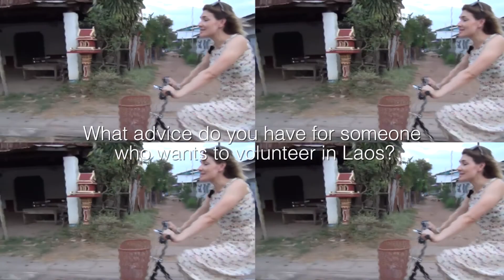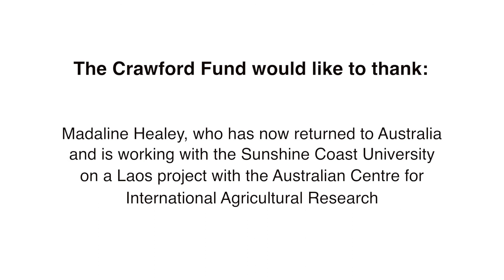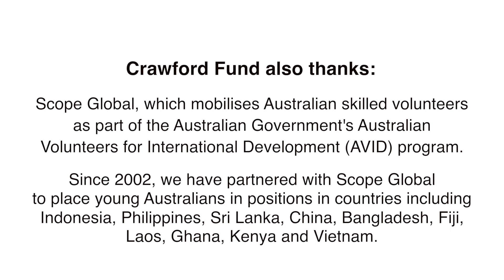"My work’s really important here"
This short video covers the work and experience of volunteer Madaline Healey in Laos PDR, where she is part of a sustained effort we’ve made with training around plant protection, biosecurity and food safety. Volunteer placements have been helping in those efforts, which are being managed and mentored by eminent plant pathologist Lester W. Burgess FAPPS FAPS, who is a member of our NSW Committee and an Honorary Professor at the University of Sydney, where he was formerly Dean of Agriculture.  The Crawford Fund partners with the Australian Government's Australian Volunteers for International Development (AVID) program, managed by Scope Global, to place young Australians in developing countries in both scientific and communications positions. Since 2002, we have been an Australian Partner Organisation supporting more than 25 placements. These have been facilitated in countries including Indonesia, Philippines, Sri Lanka, China, Bangladesh, Fiji, Laos, Ghana, Kenya, Ethiopia and Vietnam.

The Fund wishes to thank Robbie Mitchell, from Econnect Communication, who produced this video.